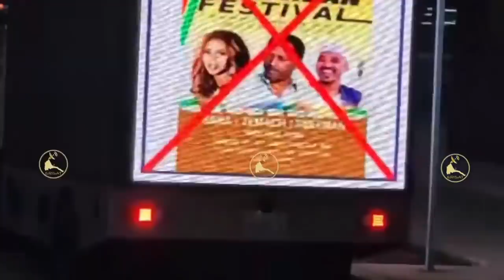Mestyat Betna | ኣብ ስያትልን ቶሮንቶን ብርጌድ ንሓመዱ ኣብ ልዕሊ ዳሳት ፈስቲቫላት ህግደፍ ክዕልል ውዒሉ!